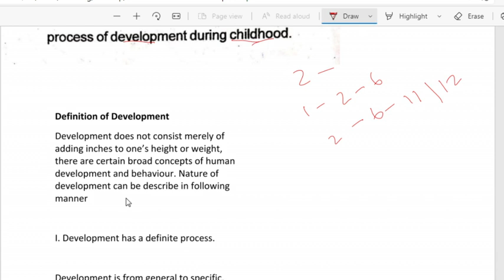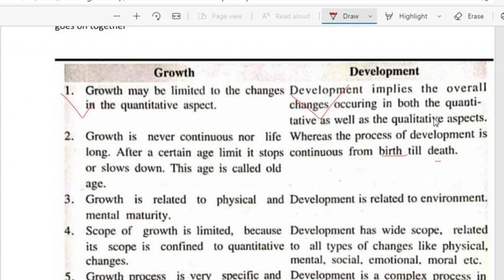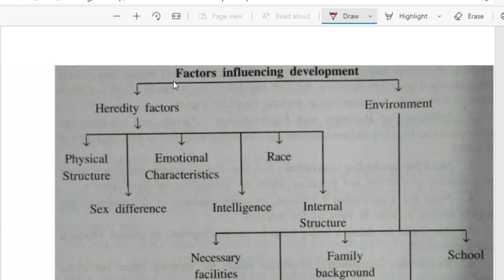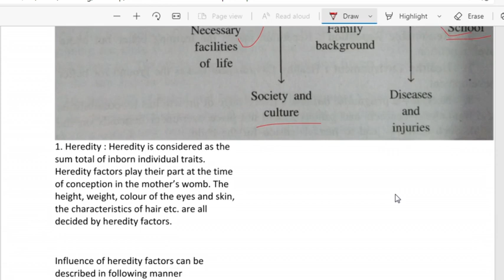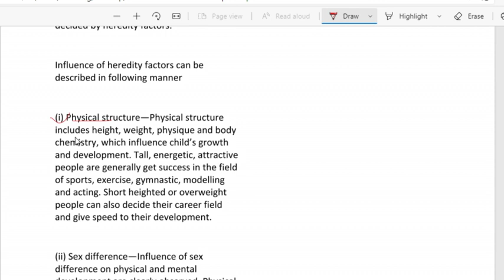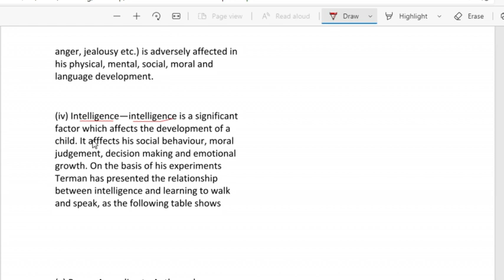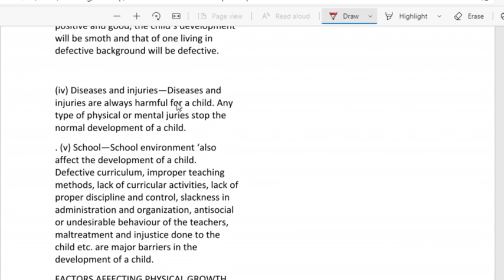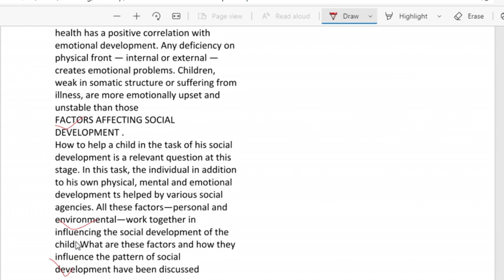MMHAPU.B Ed Previous year Q-2021 pdf.nots childhood and growing up Maulana Mazharul Haque Universit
MMHAPU.B Ed Previous year Q-2021 pdf.nots  childhood and growing up Maulana Mazharul Haque University English हिंदीاردو